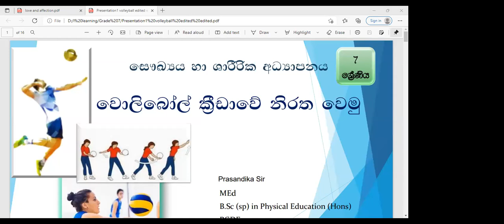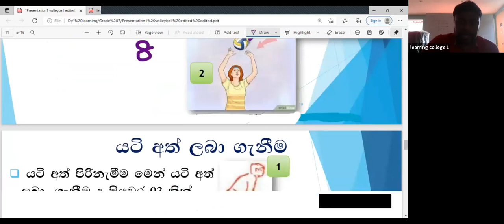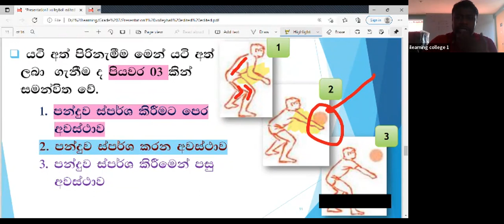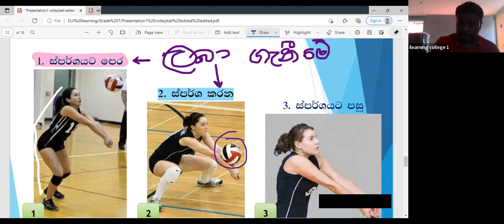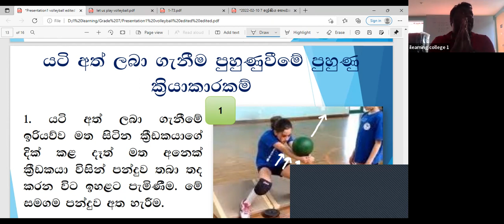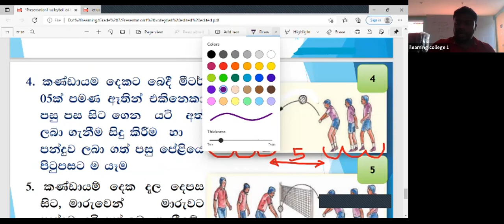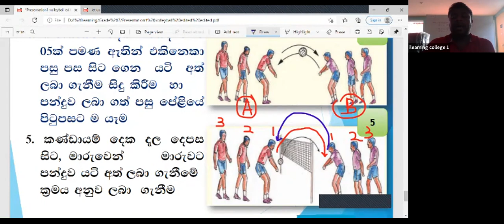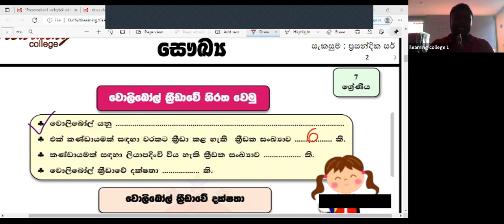7 ශ්‍රේණිය සෞඛ්‍ය හා ශාරීරික අධ්‍යාපනය පන්තිය Feb 10, 2022